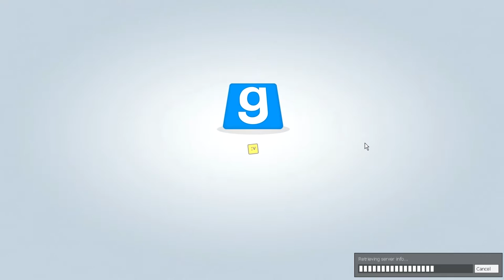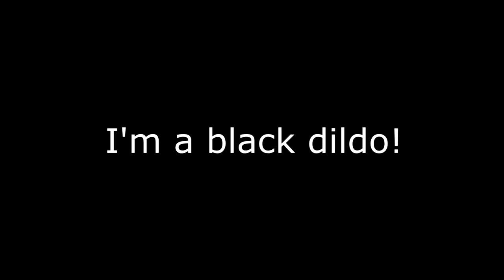Gmod Prop Hunt #2 - Poliitika ja Lennart Meri! (Funny Moments)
Hei! Aitäh vaatamast ja näeme juba järgmises videos!
Here's another Estonian video back with that quality (do not include poor framerate).
FUN FACT: Editing that video took me "only" 5 hours!

---COPYRIGHT SECTION--- (used songs)

Thank you and see ya in the next video!